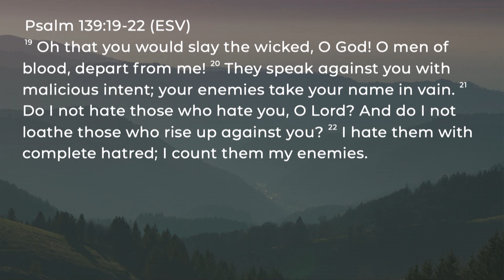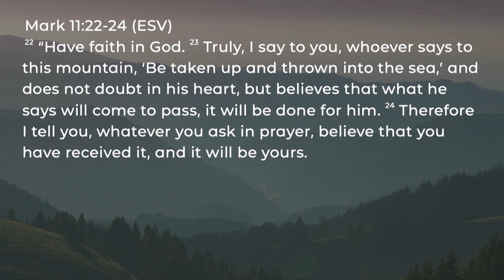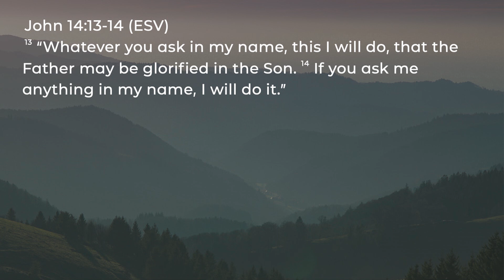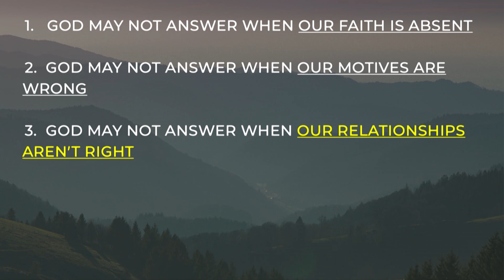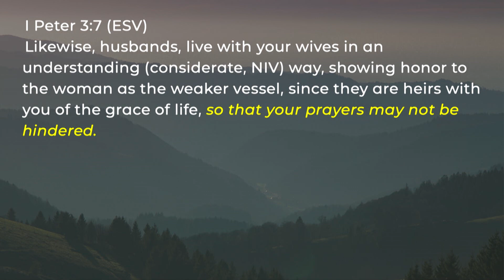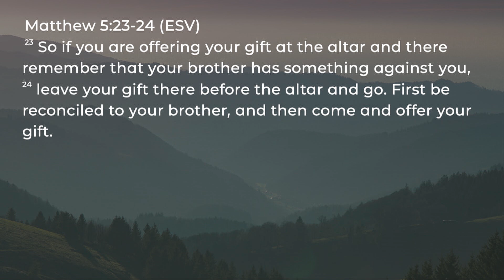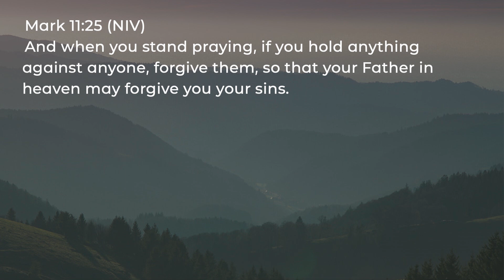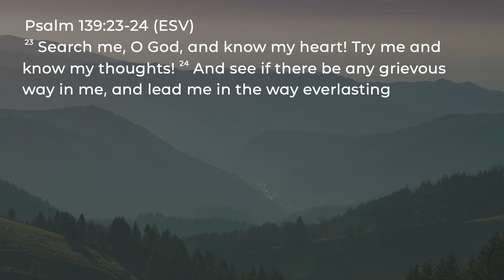Why God Doesn't Answer - Pastor Greg Mah